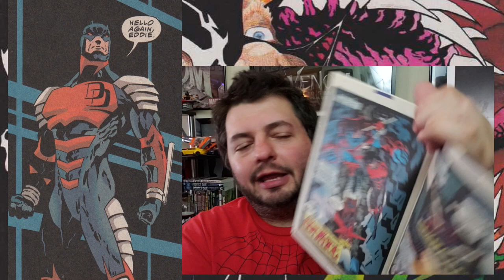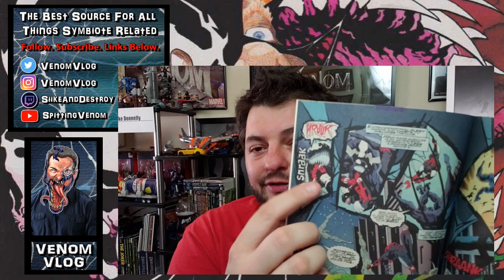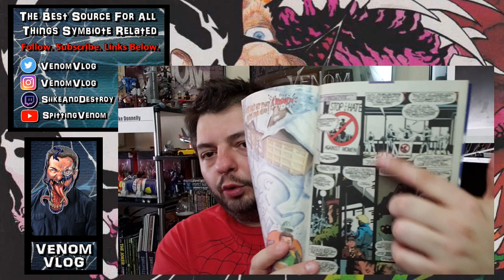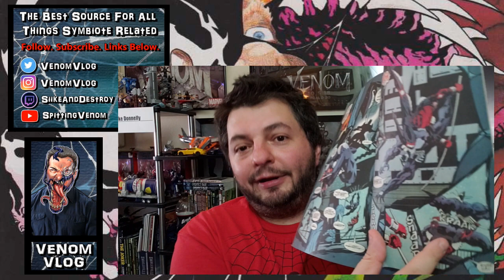The Venom Vlog #334: Venom vs Daredevil Discussion